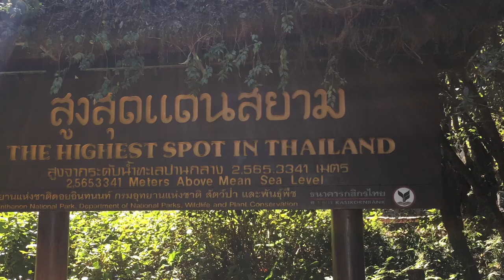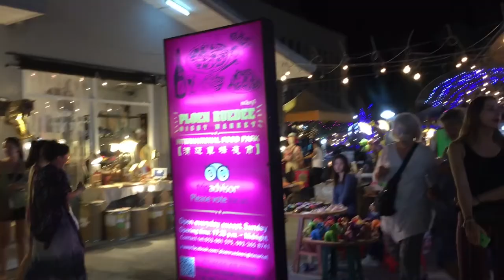Chiang Mai - A City of Wonders.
Chiang Mai is a city in mountainous northern Thailand. Founded in 1296, it was capital of the independent Lanna Kingdom until 1558.